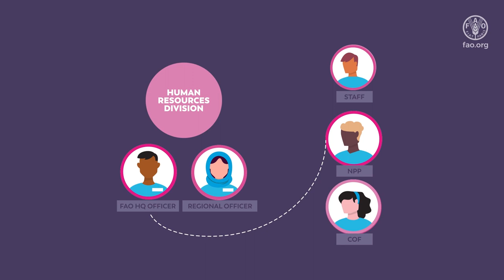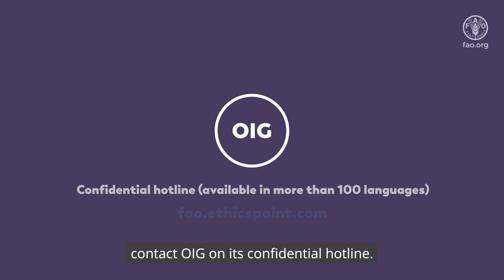Roadmap - Where to go when in need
The video is developed based on the publication From concern to clarity and informs people where to go when in need for support. The video is particularly addressed to FAO personnel, however, also externals who wish to report misconduct might find the video interesting (the publication is public).